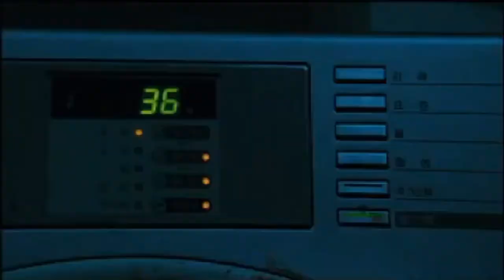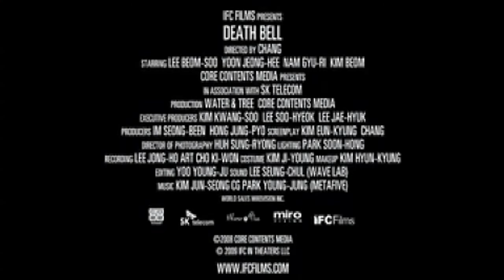Official Trailer For 'Death Bell' 2008 By SheemMovieDrama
DEATH BELL – 2008 – ENGLISH SUBTITLES

SYNOPSIS (ENGLISH)
On the eve of the dreaded university entrance examinations, the lives of 24 of the smartest and brightest students at one high school, are on the line. Locked inside a classroom and nowhere to escape, a television monitor broadcasts a terrified Hae-yeong, the top student at the high school, tied up and seated on a chair inside an aquarium that slowly begins to fill with water. A voice from the monitor announces if the 24 cannot finish the exam administered within the allotted time given, Hae-yeong will die and so will everyone held captive inside the classroom. Thus begins the examination that will determine whether they live or die

SINOPSIS (MALAY)
Pada malam peperiksaan kemasukan universiti yang ditakuti, kehidupan 24 pelajar paling pintar dan paling cerdas di satu sekolah menengah, berada di jalan yang baru. Terkunci di dalam kelas dan tidak ada tempat untuk melarikan diri, monitor televisyen menyiarkan Hae-yeong yang ketakutan, pelajar atasan di sekolah menengah, diikat dan duduk di atas kerusi di dalam akuarium yang perlahan-lahan mulai dipenuhi dengan air. Suara dari monitor mengumumkan sekiranya 24 orang tidak dapat menyelesaikan peperiksaan yang diberikan dalam masa yang ditentukan, Hae-yeong akan mati dan semua orang akan ditawan di dalam kelas. Oleh itu dimulakan pemeriksaan yang akan menentukan sama ada mereka hidup atau mati